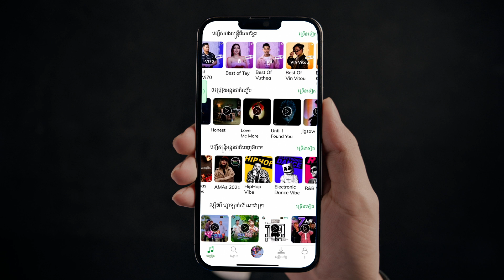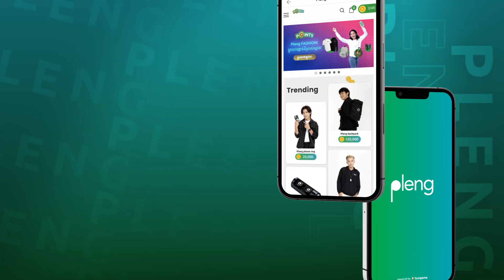មុខងារថ្មី បទពិសោធន៏ស្តាប់ចម្រៀងអស្ចារ្យជាមួយ Pleng!​ ដោនឡូត Pleng ដើម្បីស្តាប់ឥឡូវនេះ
🥳 បទពិសោធន៍ស្តាប់ចម្រៀងបែបថ្មីជាមួយ Pleng! ​

📣 តោះមើលការបង្ហាញពីការអភិវឌ្ឍន៍នូវមុខងារបន្ថែមពី Pleng ដោយ​ Allan Scott  Kim Reachny kimhong_yin និង​ KhemraA-ខេមរា ដែលអាចឲ្យអ្នកទាំងអស់គ្នាស្តាប់ចម្រៀងបានកាន់តែងាយស្រួល និងចំណេញ!​

🎯  ជាមួយមុខងារយ៉ាងសម្បូរបែបពី Pleng ដែលរួមមាន: ​
1. ពិន្ទុ Pleng Points ​
2. មុខងារ Refer & Earn ណែនាំ និង ទទួលបាន Pleng Points 500 ពិន្ទុ​
3. មុខងារ Pleng Lyrics ប៉ារ៉ូលចម្រៀង​
4. និង Pleng profile​